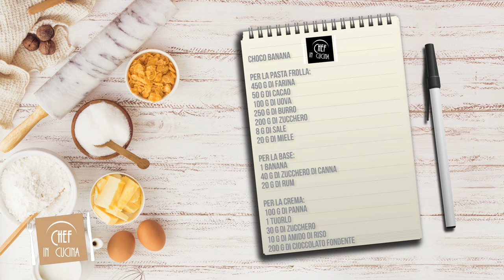Chef in Cucina - Choco Banana (Pasticceria)